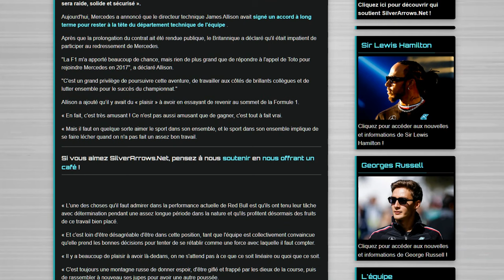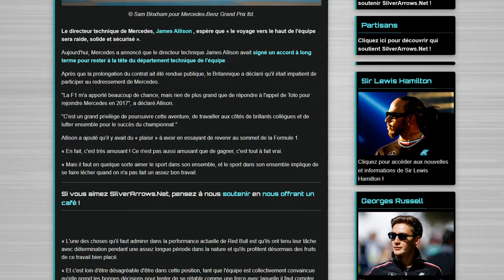James Allison espère donner à Red Bull « un bon vieux combat » en 2024